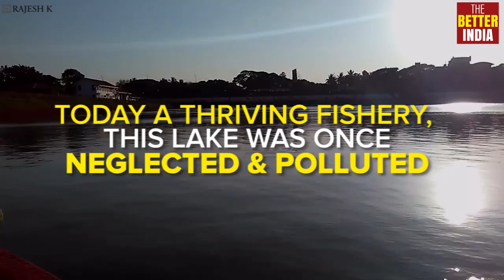Chennai's Chetpet Lake restored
Once murky green, today, Chennai's Chetpet Lake is a recreational spot